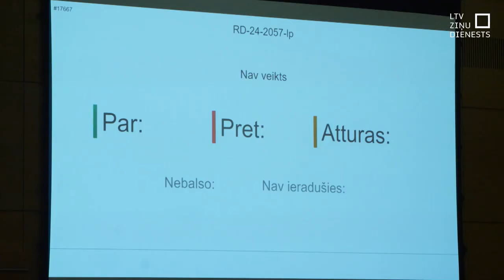Kam piederēs miljonus vērtās zemes pie lidostas?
Ko darīt ar vairākiem miljonus vērtiem zemesgabaliem pie lidostas? Tie privatizēti, pārdodot investoram, bet nu atklājies, ka tie ir svarīgi lidostas attīstībai. Ģenerālprokuratūra saka – Rīgas domei jāatjauno savas īpašumtiesības, investors brīdina par riskiem un aicina nesteigties ar šo lēmumu. Bet Rīgas dome – nevar savākt kvorumu, lai lemtu par jautājumu. Turklāt – nav skaidrs, kādēļ šiem zemes gabaliem netika izmantotas pirmpirkuma tiesības.